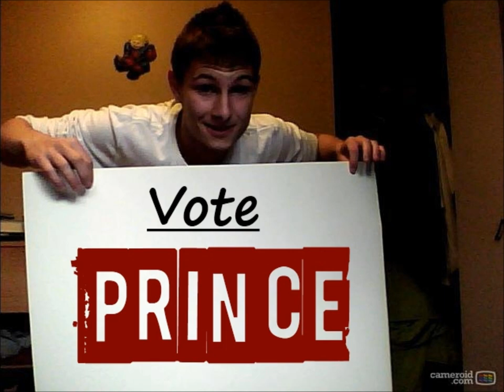Bishop Reding PRINCE RAP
VOTE FOR PRINCE!   and dont take this too seriously O:)

Lyrics:
Okay, you know my campaign is simple
Get every student smiling, dimples
Whatever it takes, that's what ill do
Even if I stay a few hours after 2
School, reputation being uncool
Elect me that reputation will feel like a fool
Do it the biggest ever, cause BR deserves it
And if you havent heard it well listen, you've heard it
Now I can't hit the high notes like my friend Christine
But spell it on the ballot P R I N C E
This year was great, next year will be better
I like cheese too, I prefer the cheddar
You can see my pride, yeah I wear it on my sweater
The one that you can wear to school no matter what the weather
BR the school, is climbing up the stairs
Pep rallys, school dances who really cares?
I hope you do cause this is what I can bring you
9s 10s 11s 12s Okay 13s too
Yeah you know that I've got pride in myself
But I need more than that I'm gonna need your help
When you get your ballot and your wondering who,
They'll be voting Prince, right after you
So if your tuning in, and like what your hearing
Hop on the bandwagon, and I'm the one steering
Leading the way, will we falter? Never
BR let's make this year the best year ever